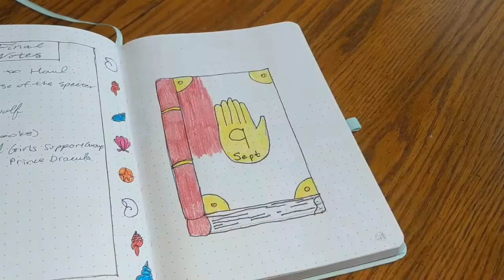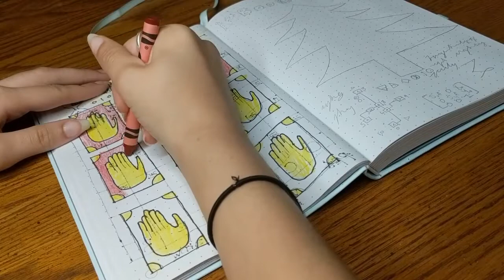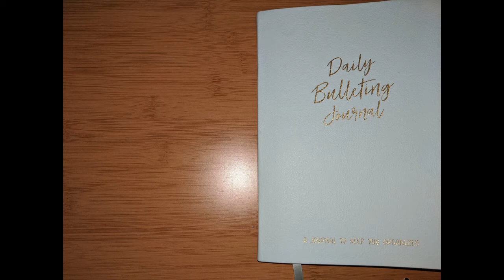September Bullet Journal | Gravity Falls Spread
Hello hello!

It may be late, at least it is here. And slightly better...
What spread did you do? And what should I do for October?